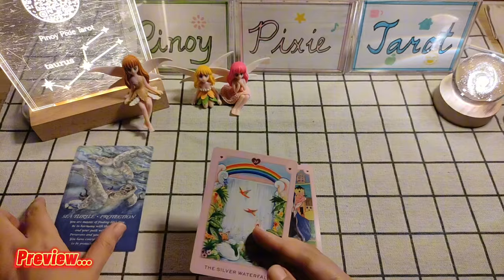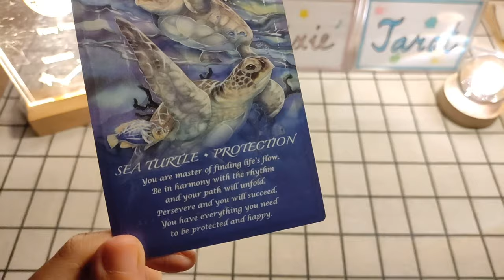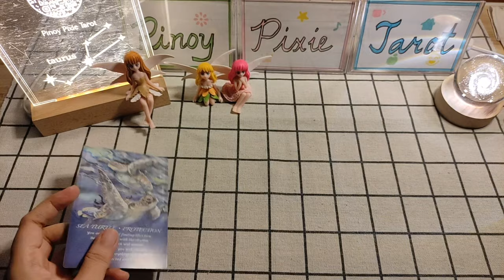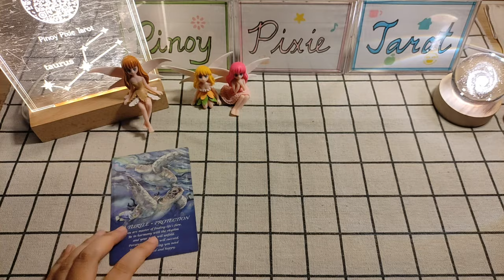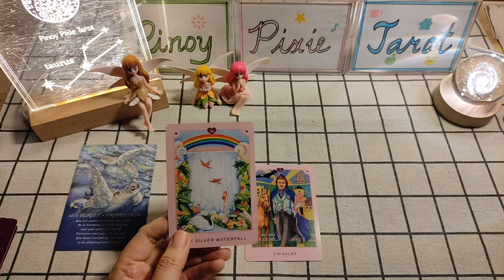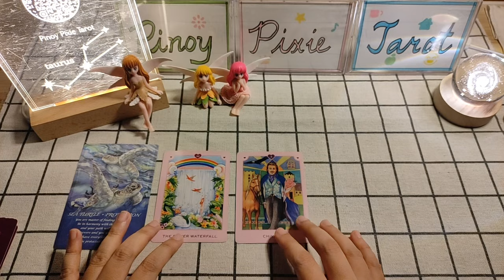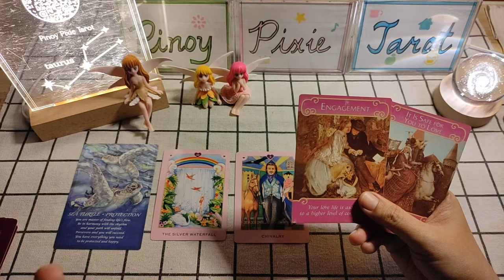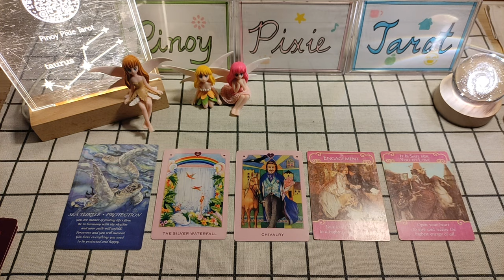Taurus - WOW! HINDI KA MAHIHIRAPAN SA BUHAY🙏🏻 - October 2024 Oracle Messages - Tagalog Tarot Reading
Oracle Reading

In this video, aalamin natin ang Oracle Messages para sa Taurus para ngayong October 2024. Ang mga readings ay maaaring magresonate sa inyong sun, moon, rising and venus signs.

pinoy horoscope
tagalog horoscope
kapalaran 2024
horoscope 2024